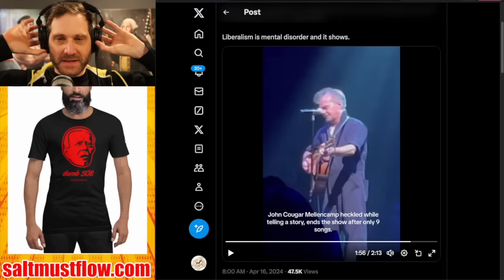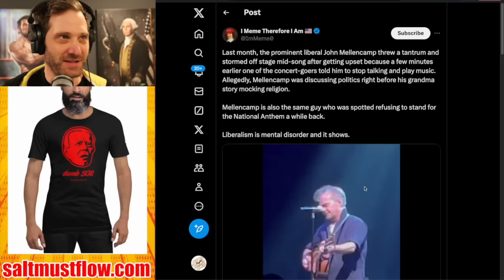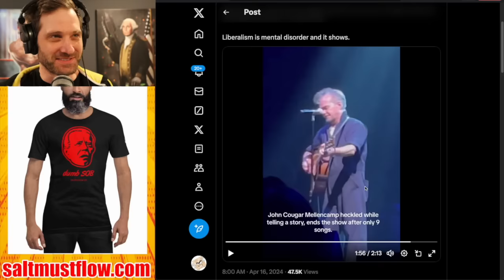John Mellencamp Storms off stage Mid Song After Fans Boo His Politics